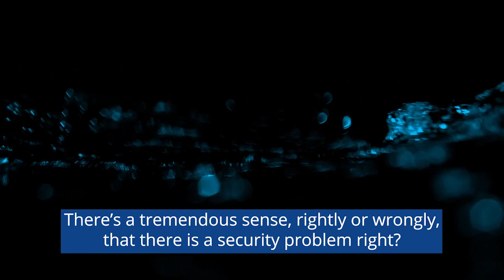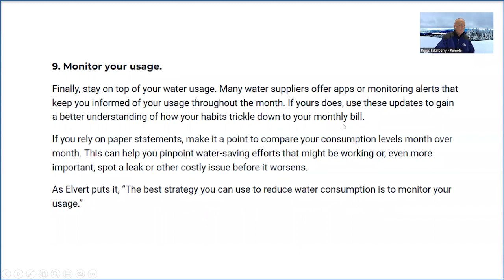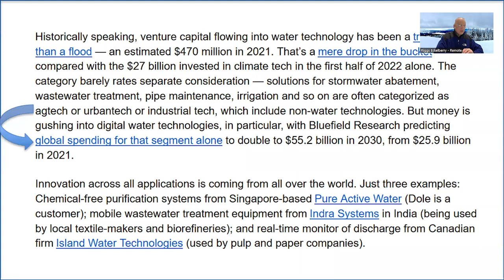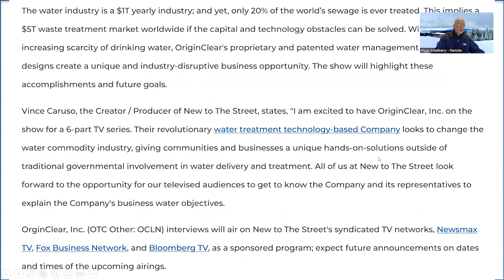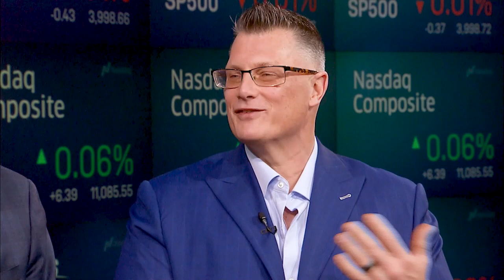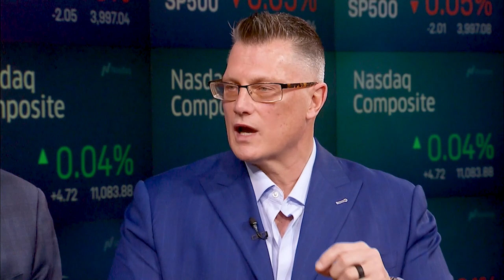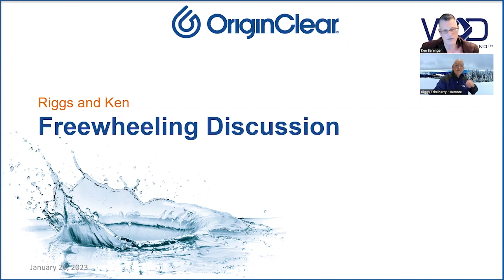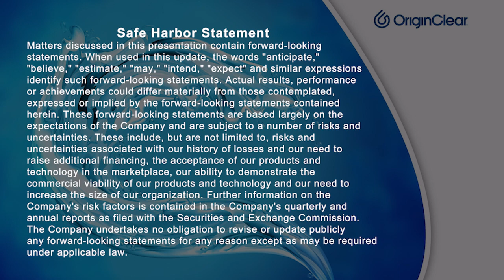Aquatech and Water On Demand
The clip we aired from New To The Street presented Water On Demand™ extremely well, And aligned with this briefing's segment on the rapid rise in water technology investment… How does that plus the demand for a secure asset investment make Water On Demand the perfect unification of Fintech and Aquatech? Find out in the briefing!